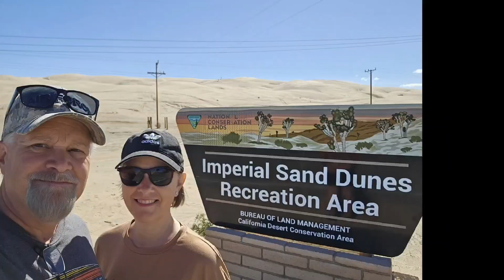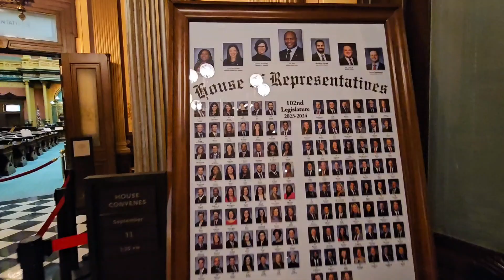Our visit to Michigan's State Capitol